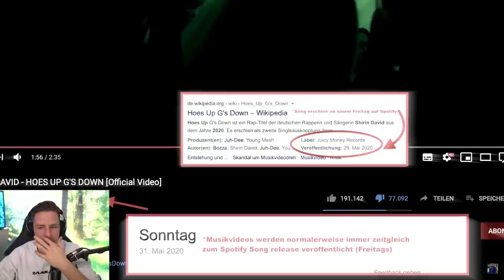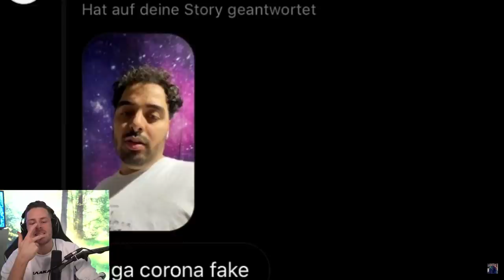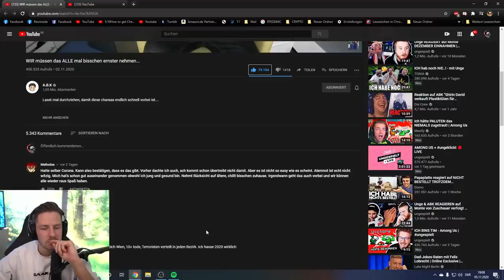Reaktion auf WIR müssen das ALLE mal bisschen ernster nehmen... | Wichtiger REAL TALK von ABK!